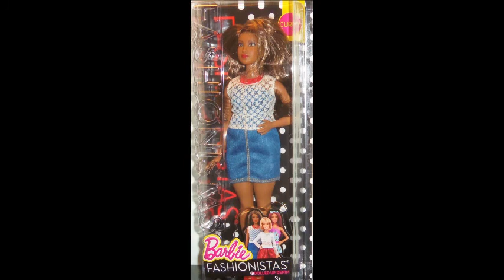Curvy Dolls Fashion Show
Curvy dolls in various fashions. Features Curvy Barbie, Lammily, Dasia, Monica, and more!